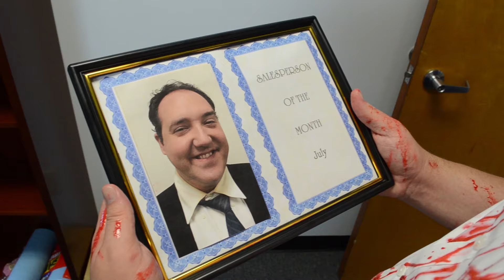Sucks to Be You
Our entry for the 2016 48 Hour Film Project in Tampa.  Our genre was "Road Movie".  The required elements were"

Character: Paul Pamplemousse - Salesperson of the Month
Prop:  A Letter
Line of Dialogue:  "You're Next"